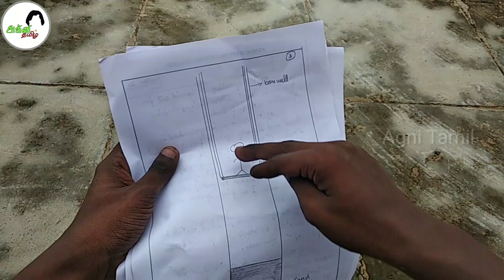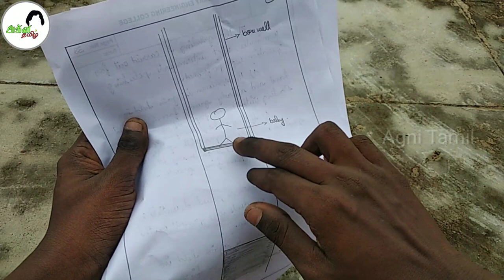My Solution for Surjith Problem | Agni Tamil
Hello Friends,